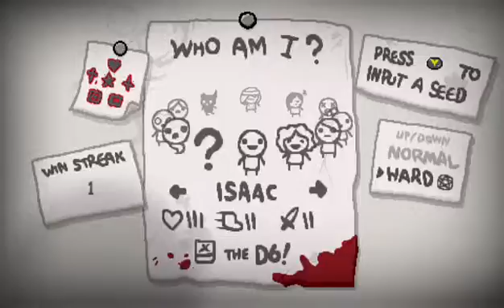The Binding of Isaac Rebirth: Road to Platinum God Part 142 (XBone)